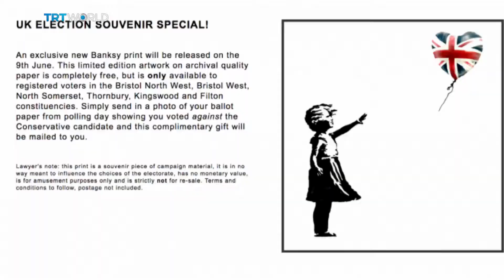Banksy's politics | Political Art | Showcase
The British graffiti artist Banksy's work first appeared on the streets of Bristol in the early 90s. Since then his fame has grown but his rhetoric and ideals have remained the same. He keeps his identity secret, but his art is very loud. Banksy has made it clear that he, as an artist cannot turn a blind eye to the issues in the world.